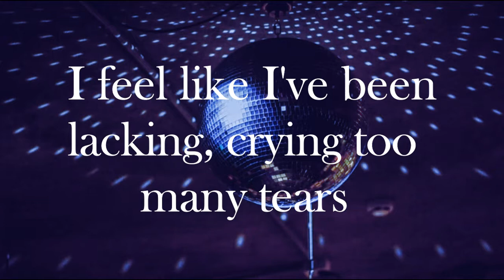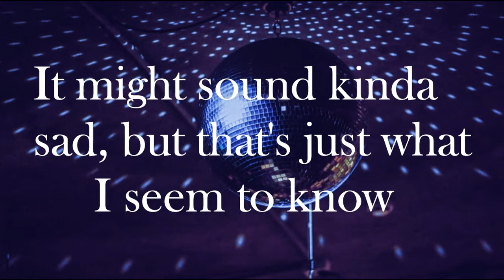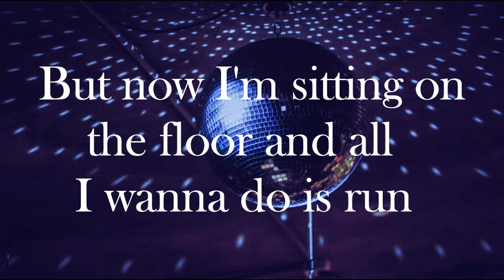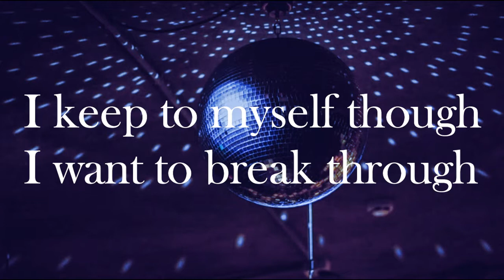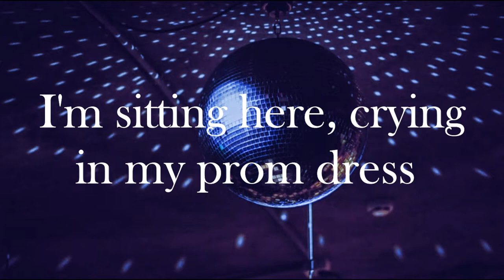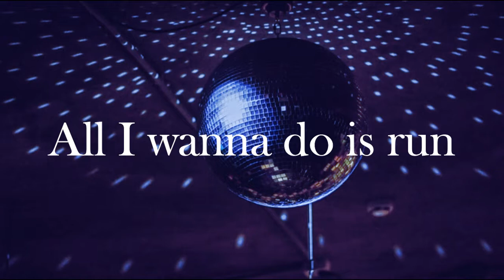mxmtoon - prom dress (Lyrics)